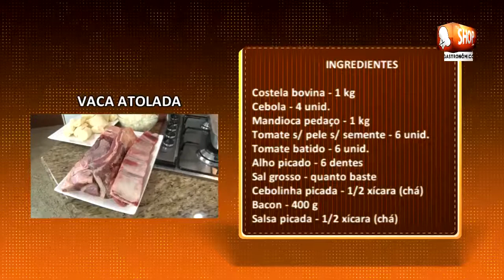TV SHOP GOURMET - VACA ATOLADA - S 22 BLOCO I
Mais uma receita da rede Tv Shop Gourmet para você.